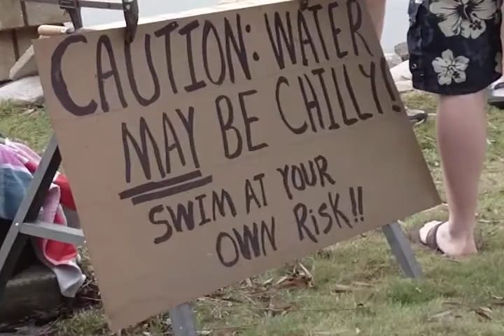Blue Lake polar plunge 2011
Many people attended the fourth annual Polar Plunge at Blue Lake Indiana on New Year's Day. Seventeen swimmers braved the icy temperatures. See the entire dip and a Rolla Harris interview about the event.